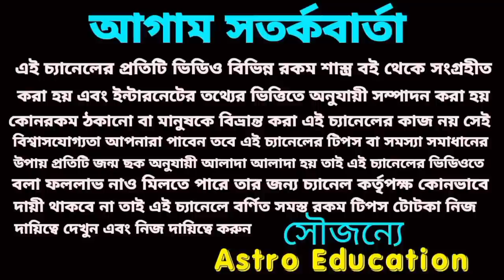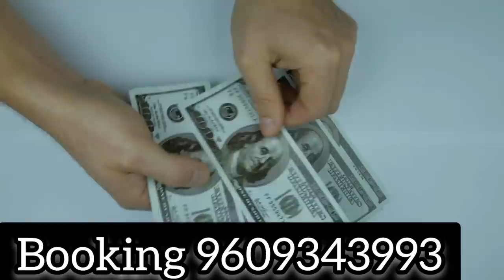20/01/23 ! gift for 5 Rashi!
20 January 2023 এই পাঁচটি রাশির মহা প্রাপ্তি!